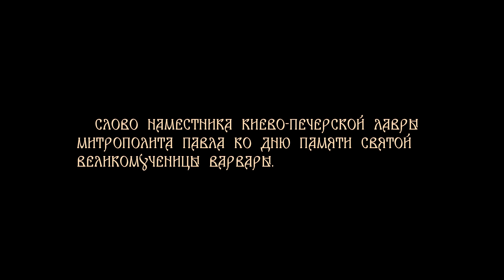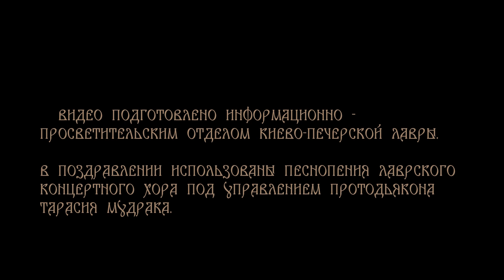Слово митрополита Павла (Лебедя) ко дню памяти великомученицы Варвары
В архипастырском слове наместника Успенской Киево-Печерской Лавры митрополита Вышгородского и Чернобыльского Павла повествуется о том, как уверовала будущая великомученица, как она стойко переносила страдания и претерпела казнь от родного отца.
Рассказывается о Божественных заповедях любви и смысла страданий в Церкви. Упоминая про нетленные мощи святой, которыми Господь удостоил нашу землю, Владыка рассказывает при каких обстоятельствах до сих пор помогает св.Варвара. В заключение Владыка обращается к святой с молитвой о детях и всей Украине.